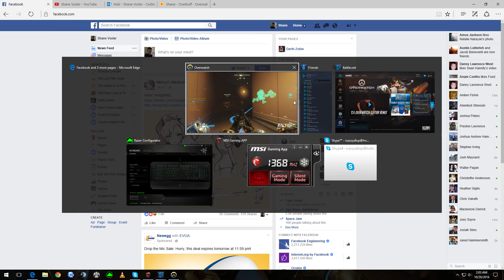Overwatch: Zenyatta Fun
Quickplay